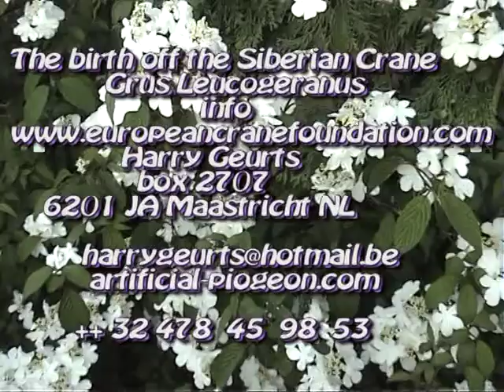Conservation of Grus Leucogeranus by European Crane Foundation,E.C.F. Harry Geurts Belgium.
European Crane Foundation
Grus Leucogeranus
Harry Geurts
Box 33
3690 Zutendaal Belgium
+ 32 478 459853